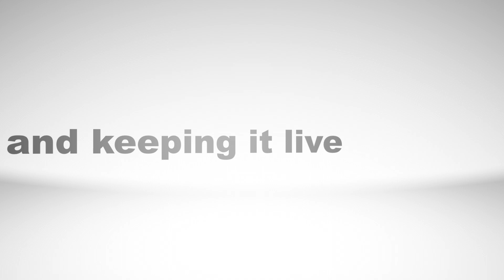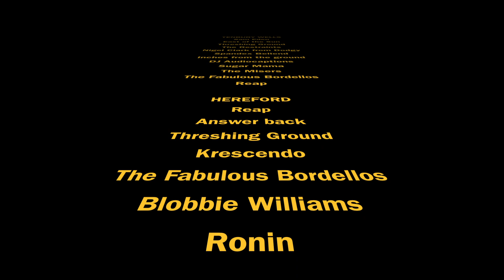B:fest 2013 promo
BFEST - "Supporting local music, and keeping it live"

Tenbury lineup
Sam Eden
East of the sun
Threshing ground
The restraints
Nigel Clark from Dodgy
Spandex bellend
Inches from the ground
dj audiocaptions
Sugar mama
The misers
The fabulous bordellos
Reap

Hereford lineup
Lineup
Reap
Answer back
Threshing Ground
The Fabulous Bordellos
Blobbie Williams
Ronin
The Misers